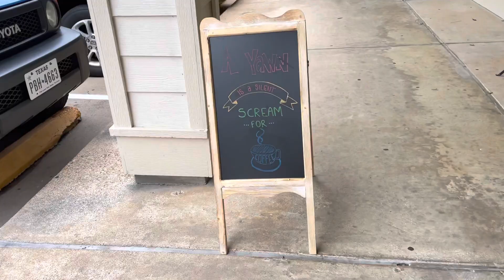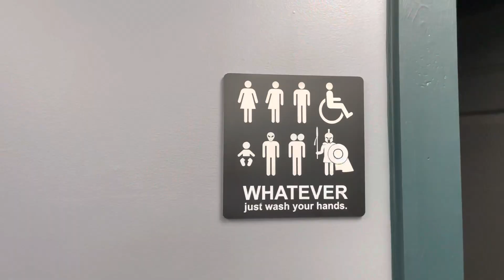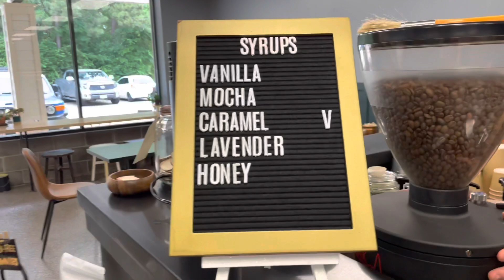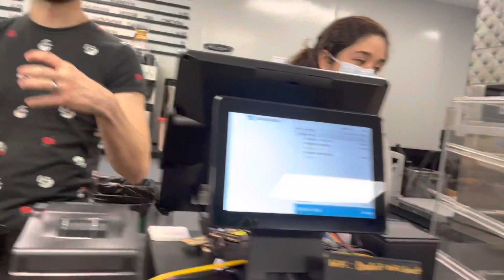Best coffee & pop tart I couldn’t put down!!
My dear friend just opened up a new coffee shop in Houston and I had the chance to go check it out. It was wonderful, and the coffee was the best I’ve had since I went to Italy! Also, they get fresh baked goods from a local bakery and the handmade pop tarts are epic!!